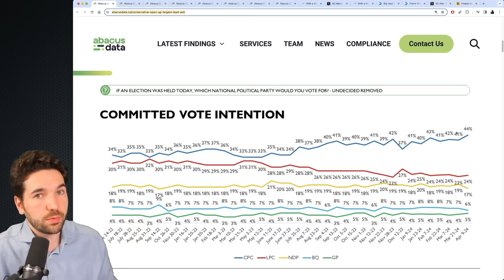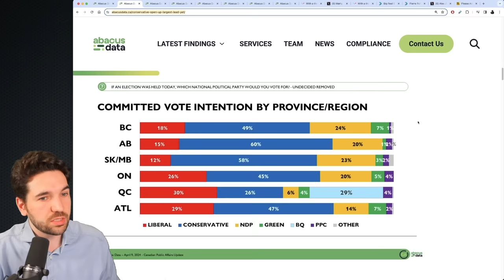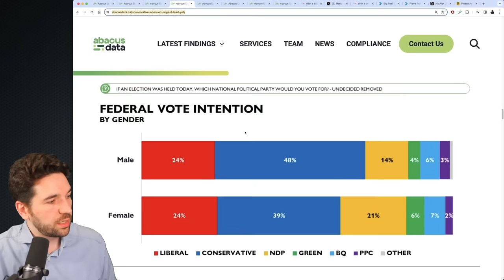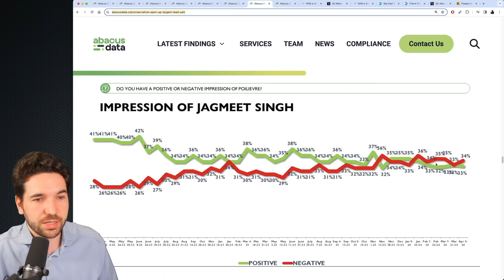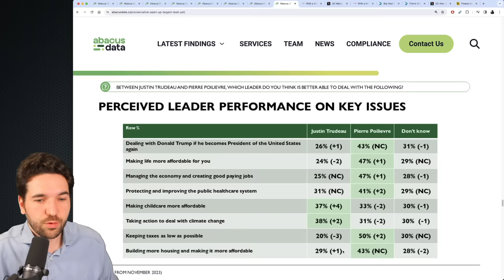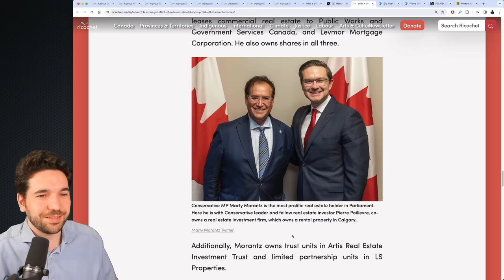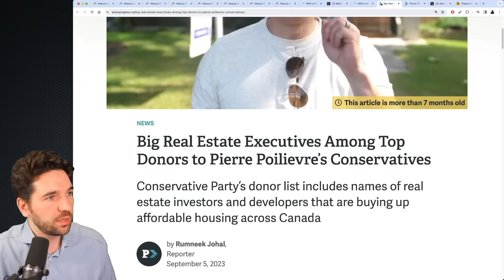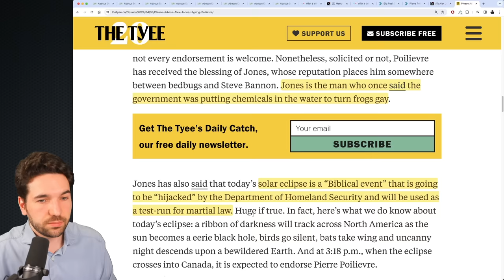Well Canada, This Is Concerning..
New data from Abacus Data shows where Canadian voters currently sit, and it's not looking good for humanity.

Sources:
(Abacus Data Poll: Conservatives open up their largest lead yet)
(With a third of MPs profiting off the housing crisis, how can we ever expect them to solve it?, Ricochet)
(Big Real Estate Developers Among Top Pierre Poilievre Donors, Press Progress)
(Pierre Poilievre video surfaces, Press Progress)
(That endorsement for Pierre Poilievre)
(The Tyee discusses that endorsement)